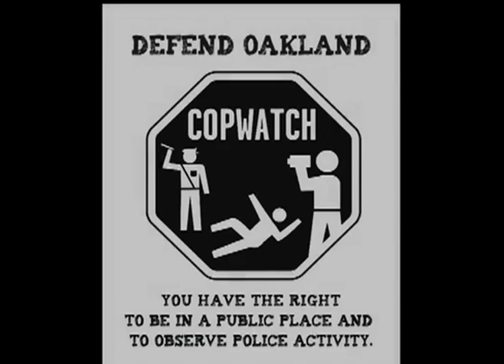Occupy USA / Denver / Infiltración Policiaca / Reportero del Sur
Reportaje sobre infiltración policiaca de la serie de Telesur / Occupy USA - El Otoño Americano